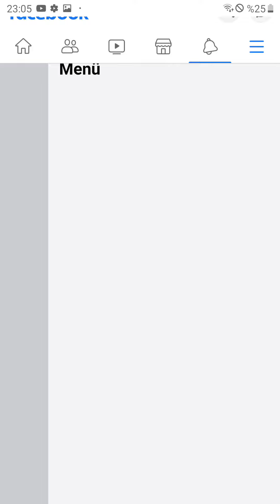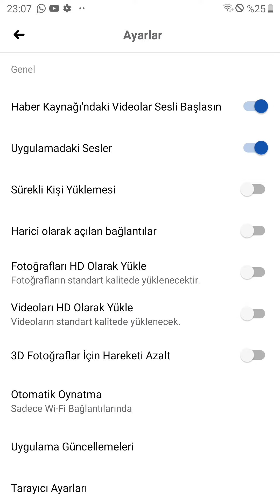Facebook Resim ve Video Kalitesini ayarlamak!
Merhaba arkadaşlar! Faebook üzerinden yüklemiş olduğunuz videoların ayarlarını ve izlediğimiz videoların ayarlarını ayarlamak için tek yapmanız gereken videomuzu izlemek!...